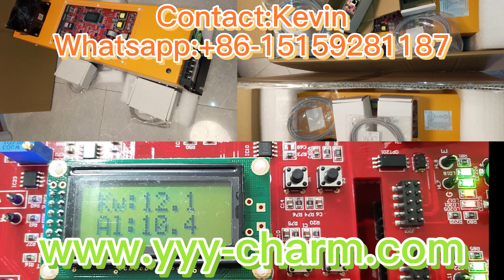UV Mercury Lamp Power Supply whatsapp: +86-15159281187